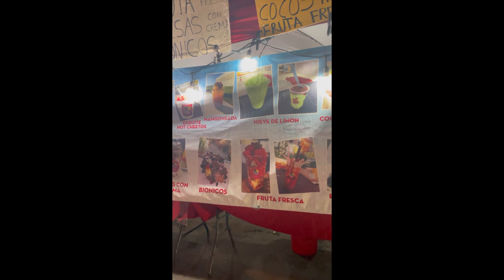Festejando Al Gordito,,,Su Cumpleaños 3 🎉🥳🎁🎂,,,Fuimos Al Lago 🏞️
💫UNETE A NUESTRA FAMILIA APOYANOS⬇️

☆COMPARTE💬.

🧡Repisita De Temu🧡

BEUTY

💖🛍Tienda Online

Músico: @iksonmusic

Músico: Jeff Kaale

Músico: Rook1e

Músico: SergeQuadrado

Músico: @iksonmusic